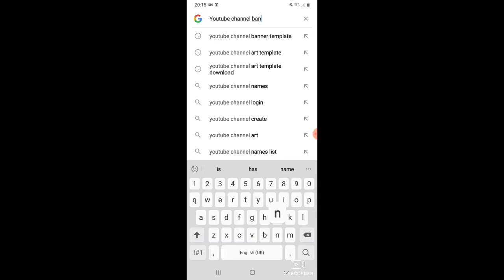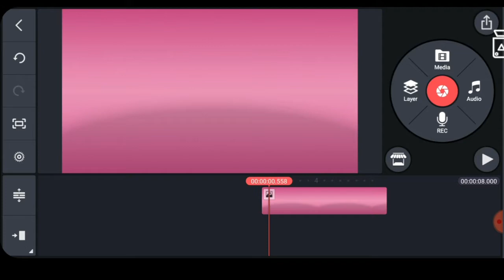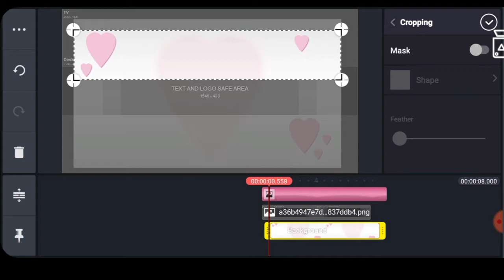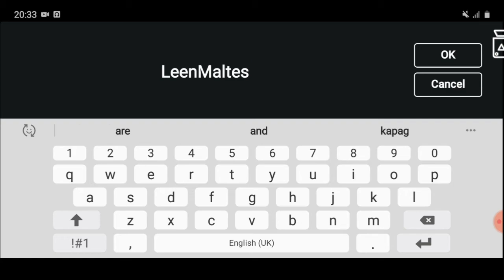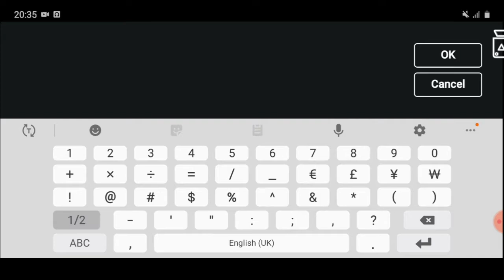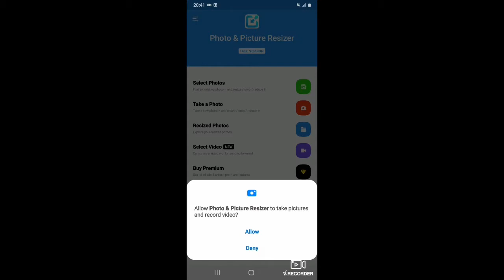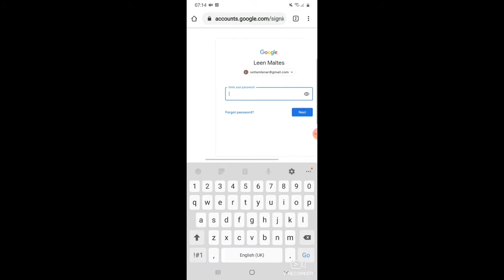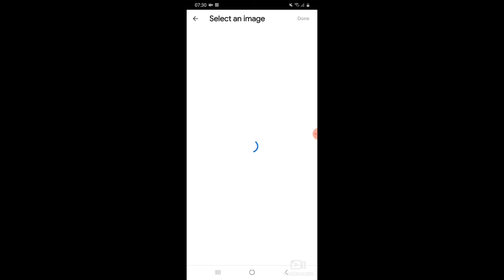PAANO GUMAWA AT MAG-UPLOAD NG CHANNEL BANNER/ART SA YOUTUBE|PAANO MAG-EDIT NG BANNER SA KINEMASTER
Sa videong ito ituturo ko kung paano gumawa ng channel art o channel banner sa Kinemaster.Ang Kinemaster ay isang video editor pero pwdeng pwde po tayo makapag edit ng photos and pictures, makapaggawa ng thumbnail at ito ngayon mapapanood niyo sa videong ito kung paano mag edit ng channel art dito sa Kinemaster.
Itinuro ko ding sa videong ito kung paano e resize ang channel art na ginawa natin sa kinemaster.
At mapapanuod niyo din sa videong ito kung saan itunuro ko kung paano e upload ang ating channel art bilang cover photo sa ating mga channel.

Sana makatulong itong video na ito. Enjoy watching

Paano Gumawa ng channel
Paano gumawa ng thumbnail
Paano gumawa ng channel art
Paano mag-Upload ng channel art
paano maglagay ng cover photo sa youtube channel
PAANO MAG EDIT NG VIDEO SA KINEMASTER
PAANO GAMITIN NG KINEMASTER